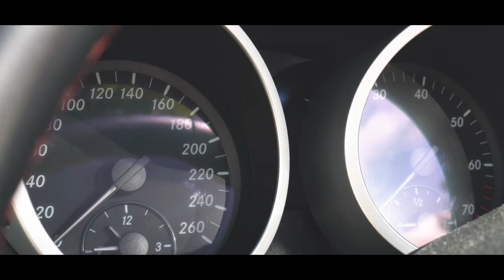Mercedes SLK K4 BRABUS 🏎️ | Samochód od Szejka 👳‍♂️| Import z Dubaju | TRAILER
Mały ale Brabus.
I to w tym samochodzie czuć. 👃
Na pewno dodatki od Brabusa czynią go ciekawszym i szybszym od standardowej wersji.

Już za tydzień opowiem o tym samochodzie troszkę więcej a tymczasem zapraszam na trailer.

Do zaaoglądnia!